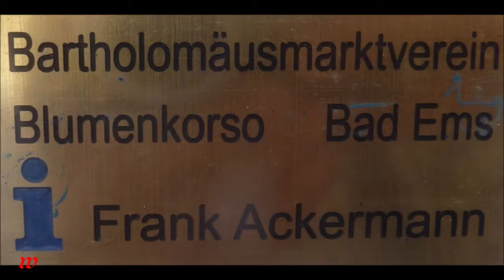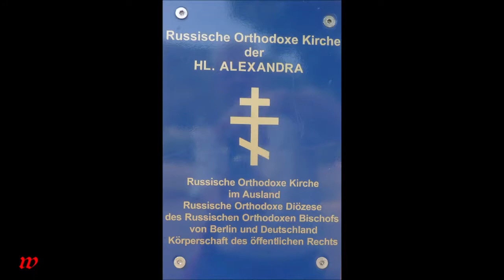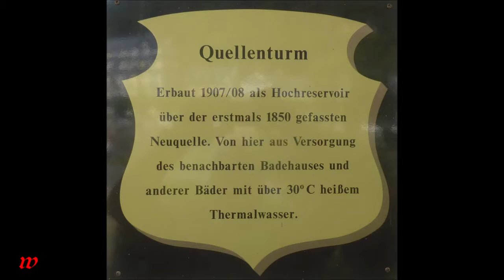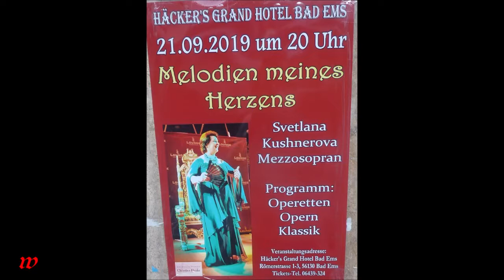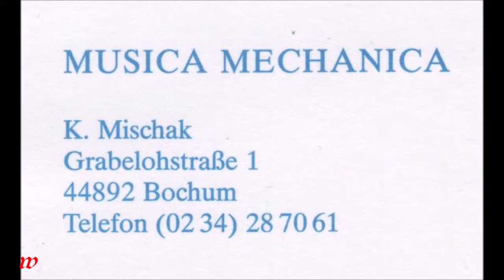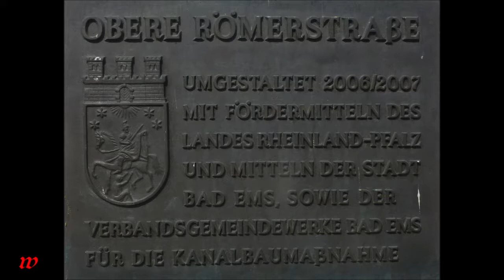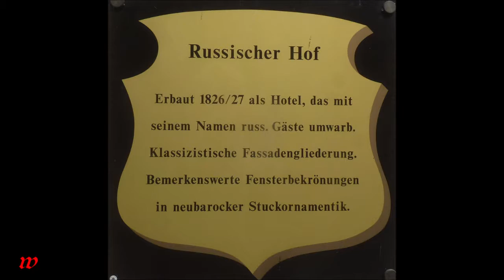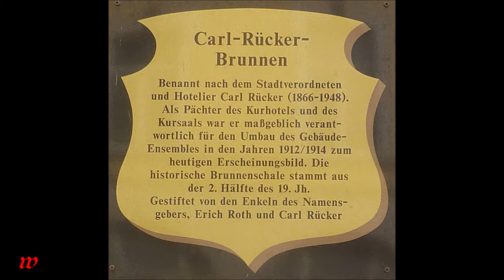Bad Ems * 56. Blumenkorso Bad Ems vor und nach dem Blumenkorso * 25.08.2019